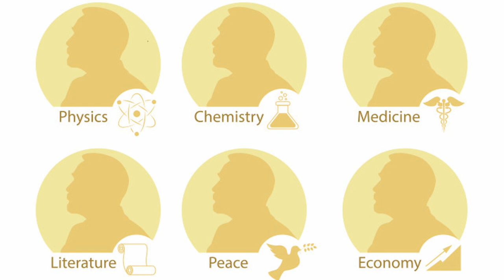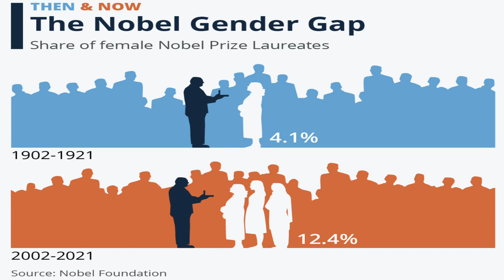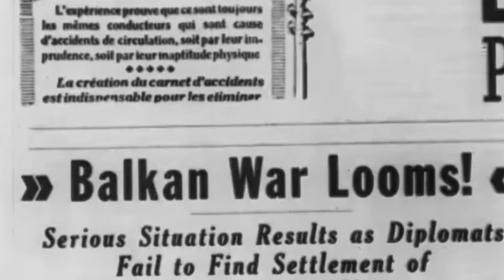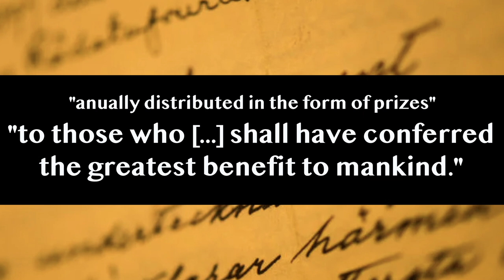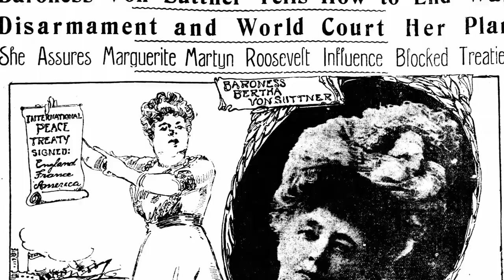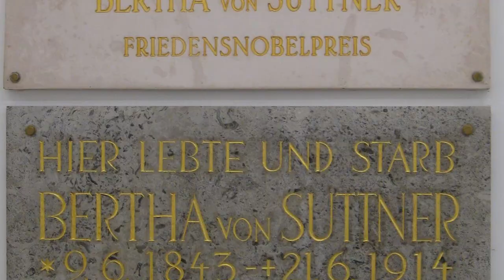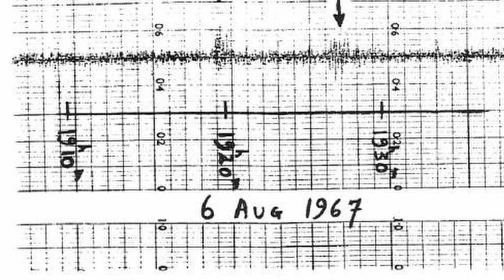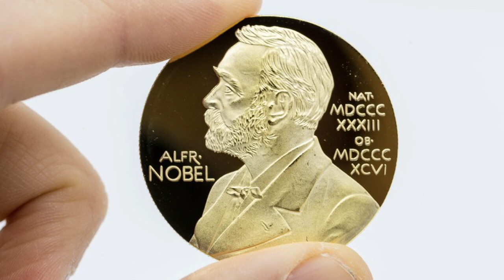The Dark Origins of the Nobel Prize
The horrifying truth that the gold man on the coin doesn't want you to know.

00:00 THE PINNACLE
02:13 MERCHANT OF DEATH
05:04 REPUTATION RESUSCITATION
06:37 THE WOMAN WHO SOUGHT PEACE
10:16 DEEPLY FLAWED LEGACY